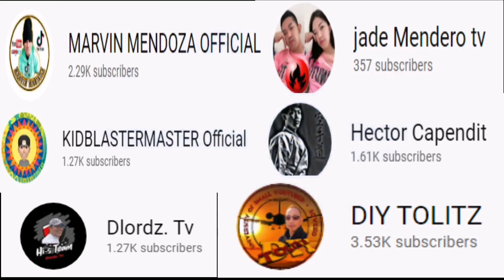TAKING THE GRASS